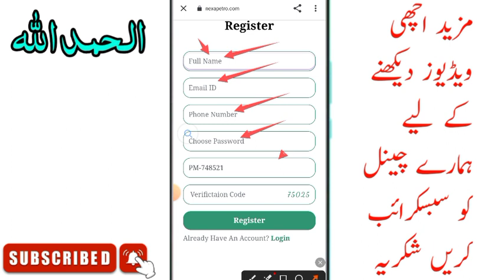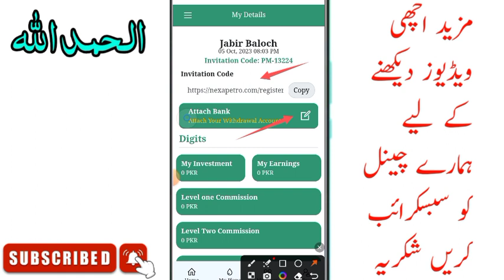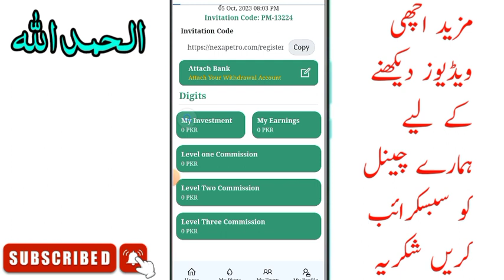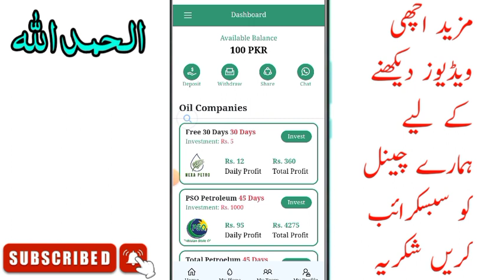Nexa Petro Review | Nexa Petro Real or Fake | New Online Earning App Without Investment in Pakistan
👉Daily Earn 5k to 10kpkr

New online Earning App Without Investment in Pakistan 2023 Earning App Withdraw Easypaisa
How to Online Earning in Pakistan without investment app 2023
 Earn Money Online Without Investment in  Rs.25000 Real Earning App in Pakistan Withdraw adslern Earnings app
earning app in pakistan withdraw easypaisa new earning app today 2023 Online Earning In Pakistan Without Investment 2023 - Earn Daily 2350 PKR Withdraw Easypaisa Jazzcash